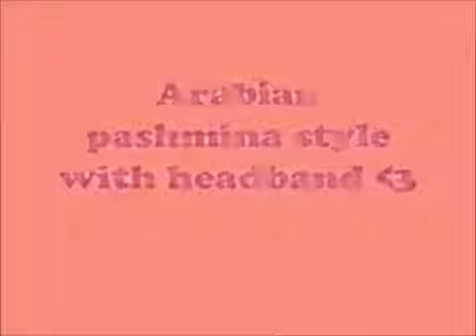cara guna Tudung Arabian Pashmina Gaya Betty Banafe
Tutorial Hijab Terbaru : tudung dan selendang yang mampu memikat hati dan membantu wanita kini untuk berfesyen dengan betul. Alhamdulill...